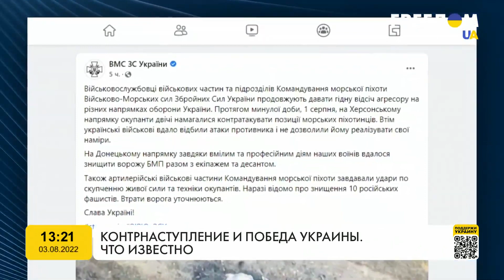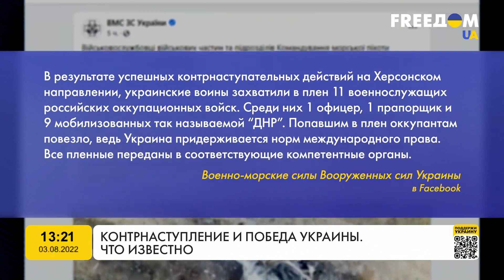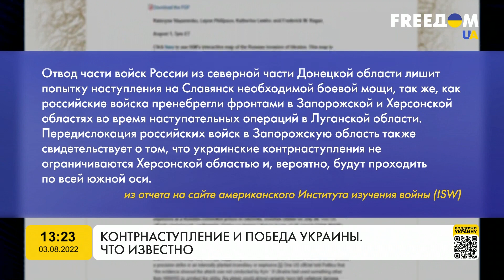Контрнаступ та перемога України – що відомо на даний момент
ЗСУ готуються до контрнаступу в районі Ізюму в Харківській області, а також на півдні. Російські військові частково відійшли від Слов'янська і продовжують перекидання своїх сил на південь, щоб війська підтримували оборонні позиції на Херсонському напрямку. Подробиці – дивіться у сюжеті.